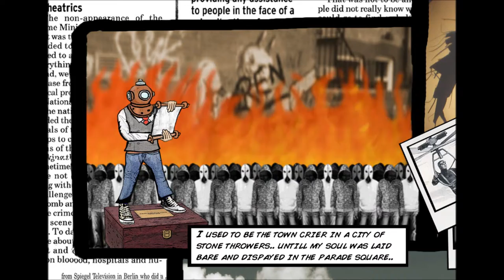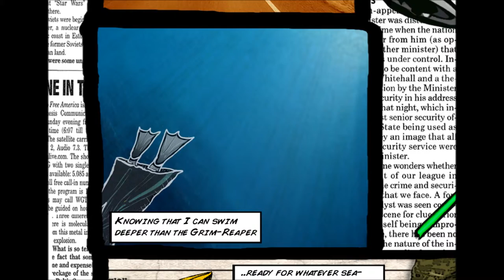The Unthinkable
Created for a university Animation project. Visuals by me, sounds from Freesounds.org and words borrowed from "Untitled" by Rich Terfry, aka: Buck 65.